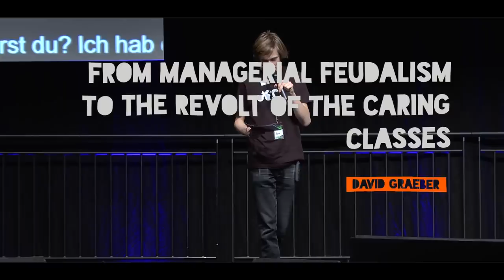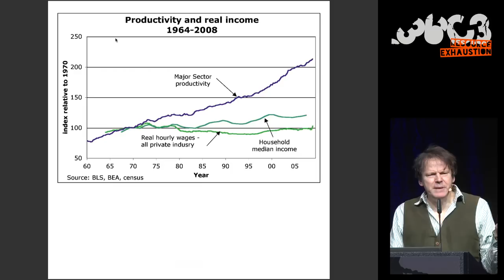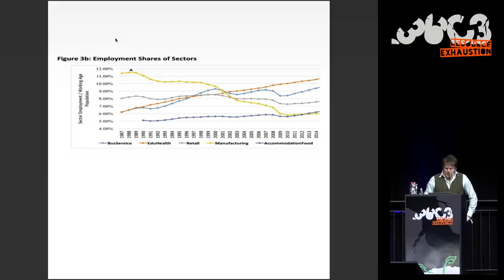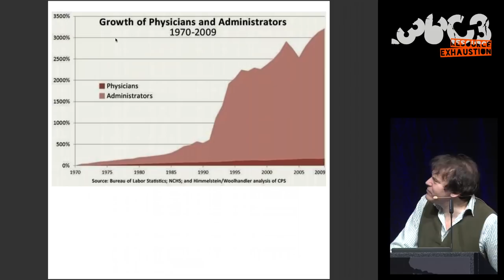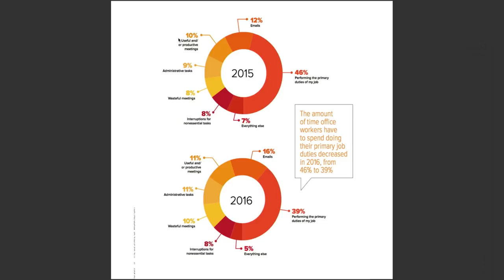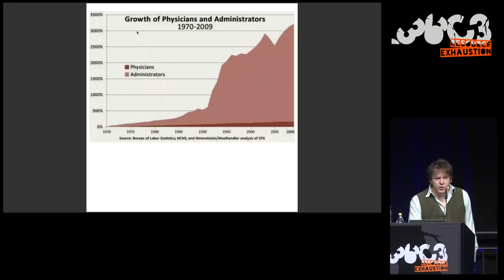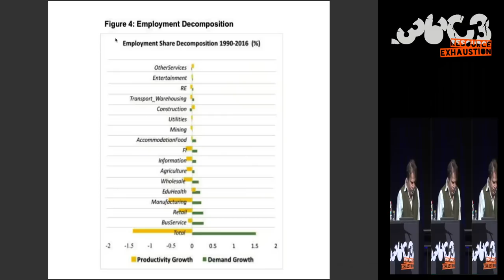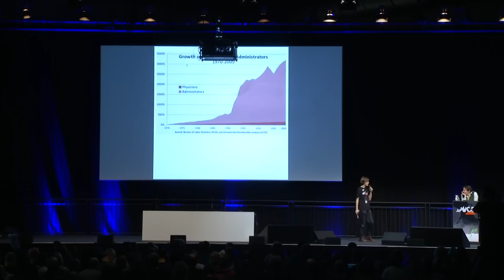36C3 - From Managerial Feudalism to the Revolt of the Caring Classes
David Graeber

One apparent paradox of the digitisation of work is that while productivity in manufacturing is skyrocketing, productivity in caring professions (health, education) is actually declining - sparking a global wave of labour struggle. Existing economic paradigms blind us to understanding how economies have come to be organised. We meed an entirely new discipline, based on a different set of values.

David Graeber